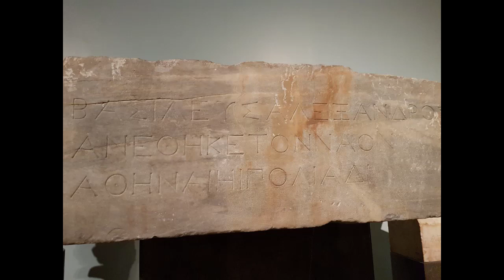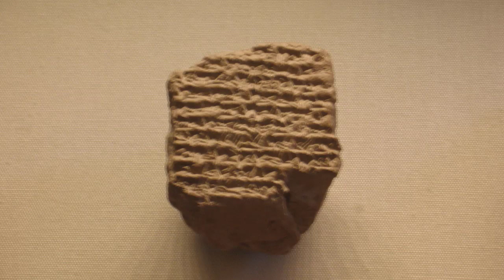Alexander the Great - سکندر اعظم - Mohsan TV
Alexander III of Macedon, commonly known as Alexander the Great, was a king of the ancient Greek kingdom of Macedon and a member of the Argead dynasty. He was born in Pella in 356 BC and succeeded his father Philip II to the throne at the age of 20.

During his youth, Alexander was tutored by Aristotle until age 16. After Philip's assassination in 336 BC, he succeeded his father to the throne and inherited a strong kingdom and an experienced army. Alexander was awarded the generalship of Greece and used this authority to launch his father's pan-Hellenic project to lead the Greeks in the conquest of Persia.In 334 BC, he invaded the Achaemenid Empire (Persian Empire) and began a series of campaigns that lasted 10 years. Following the conquest of Anatolia, Alexander broke the power of Persia in a series of decisive battles, most notably the battles of Issus and Gaugamela. He subsequently overthrew Persian King Darius III and conquered the Achaemenid Empire in its entirety.[b] At that point, his empire stretched from the Adriatic Sea to the Beas River.